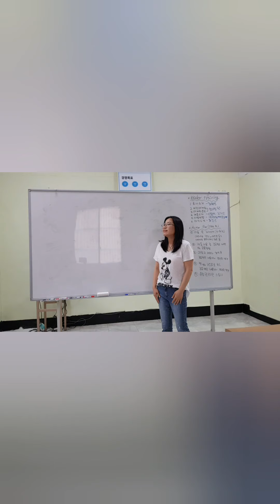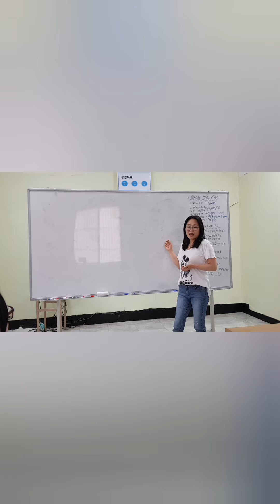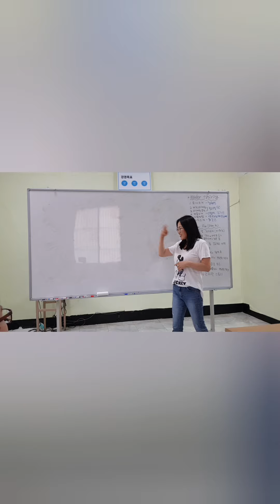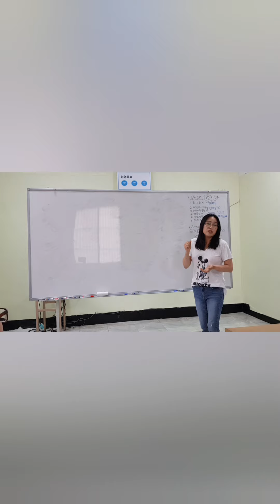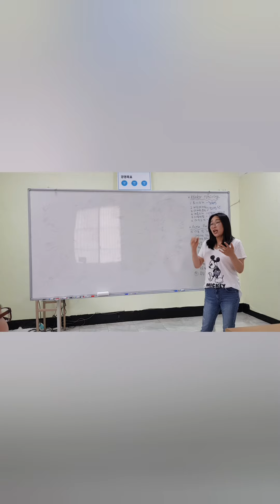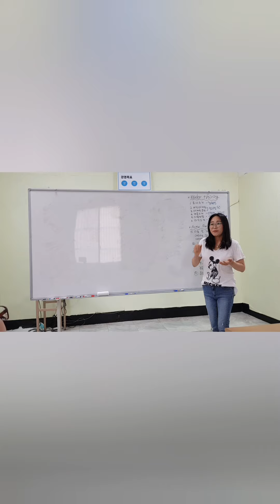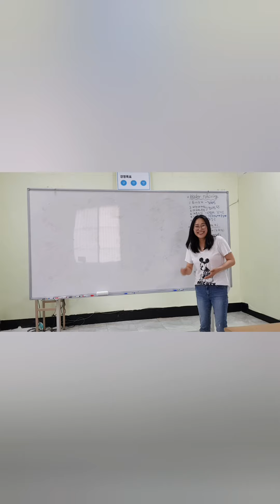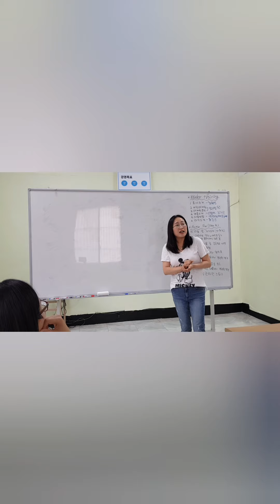김정아사장님 리더트레이닝